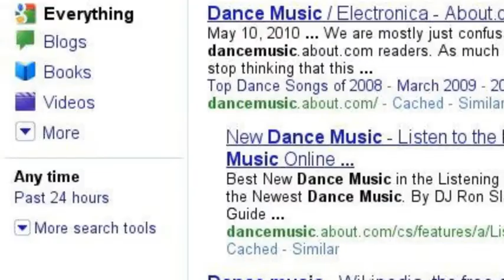Chicago Wedding DJ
It's nice when you can google yourself and see what happens! =)